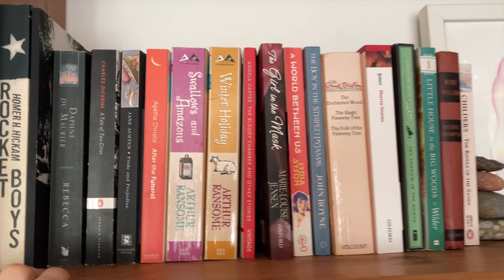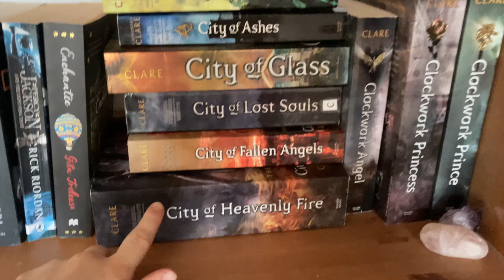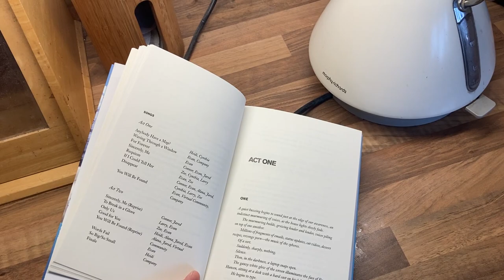reading the BEST and WORST rated books on my bookshelf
I read the highest and lowest rated books on my bookshelf

Now don't you go looking for spoilers in the description box, go and watch the video. I'm not saying anything.
Really enjoyed seeing what people like and didn't like in relation to the books I own and am tempted to see if there's any more challenges I can do in this format, as it got me to actually read some more of the books I own rather than buying new books to read. In this home we encourage healthy spending habits or lack there of.

a n y w a y . . .  s o c i a l s
follow for bits and bobs and updates on current projects and affairs

🌻322🌻